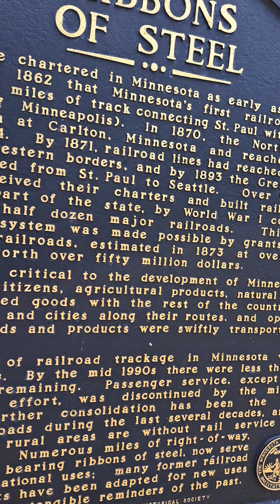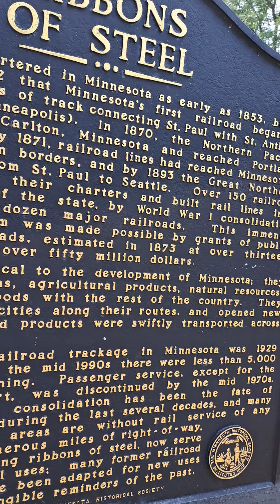Forest Lake Rest Area အနားယူ ရန်